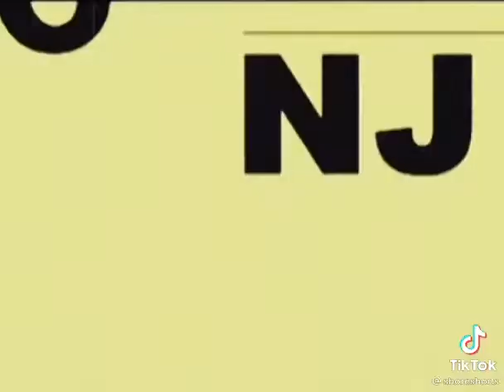February 1, 2022